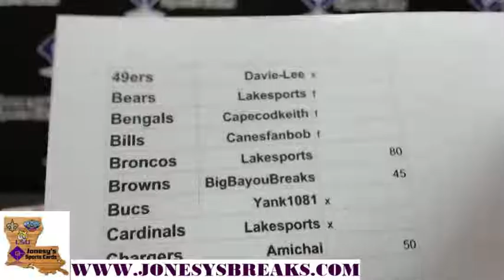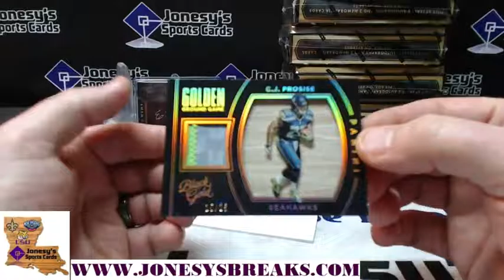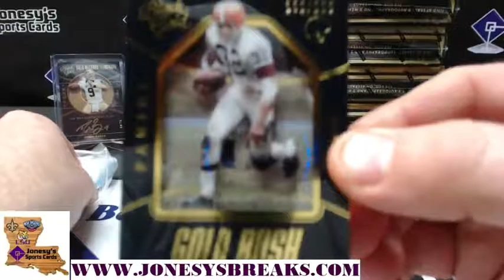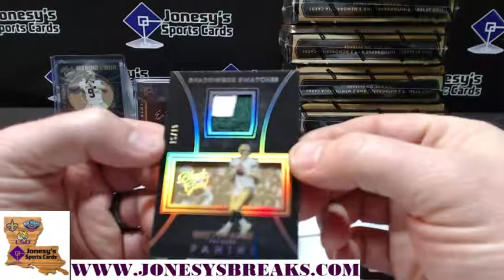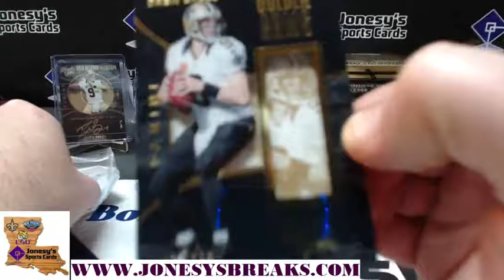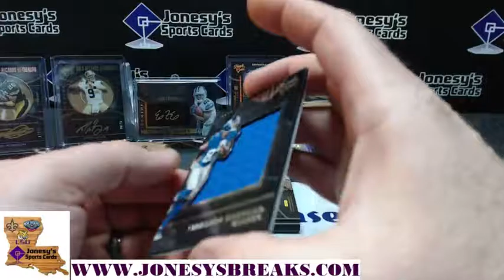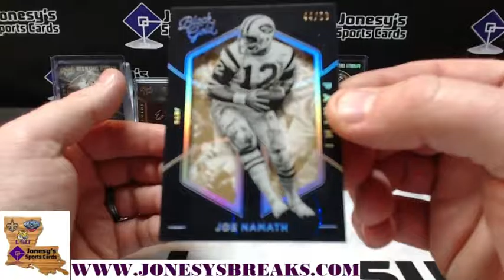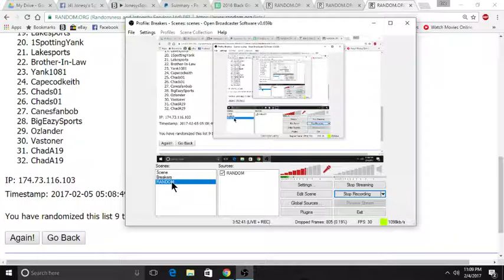2016 Black Gold PYT #2 Feb 4 2017 Ezekiel Elliott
Thank you to everyone who got in the Breaks.

We strive to provide great service and affordable breaks